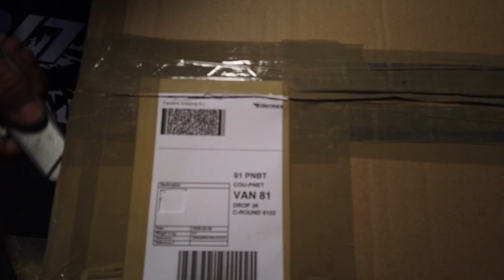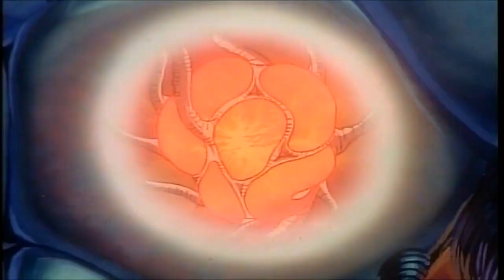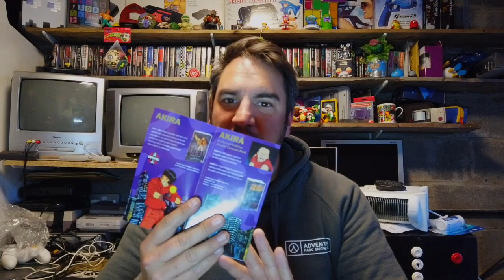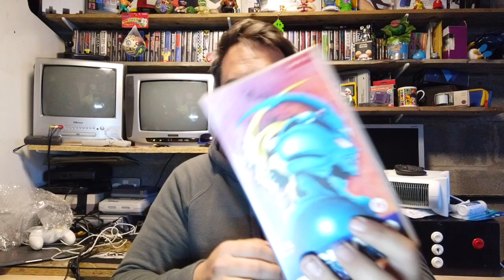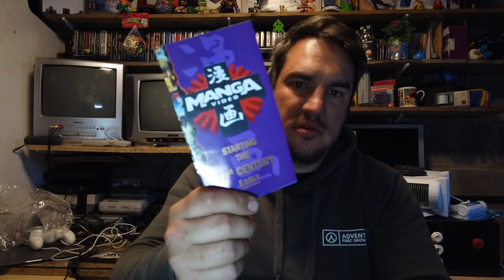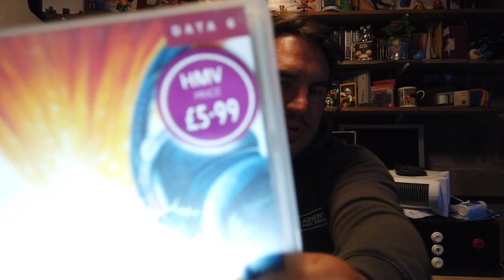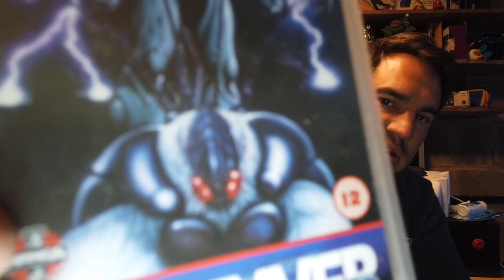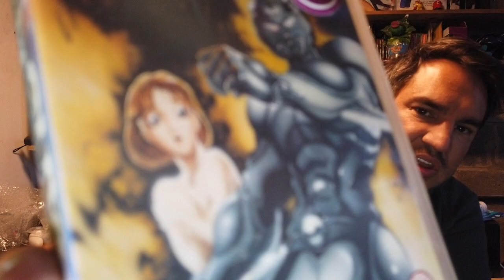Retro VHS Video Pickup - Manga The Guyver Manga Series 1 (Data 1-12)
A pickup video during COVID-19 lockdown, excuse the lockdown beard.
Animated series of Manga The Guyver on VHS.